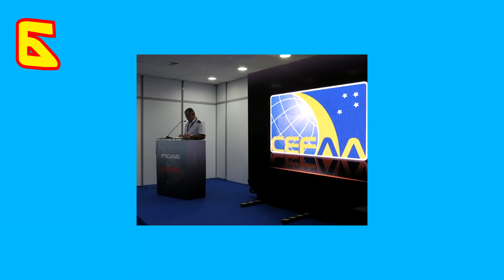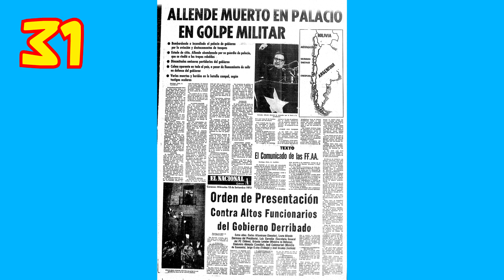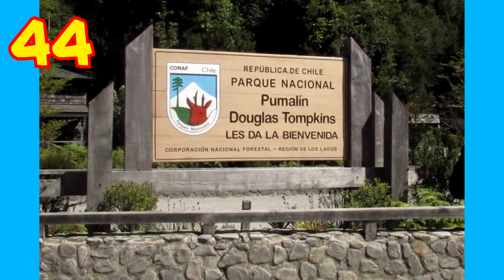Chile: 49 Datos Interesantes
Facebook: Videos Interesantes de Djslash20